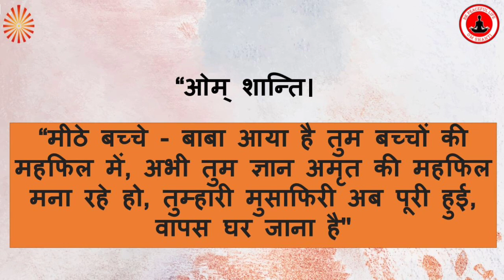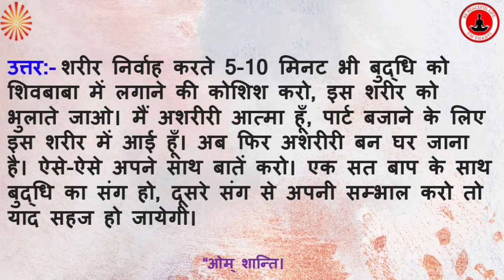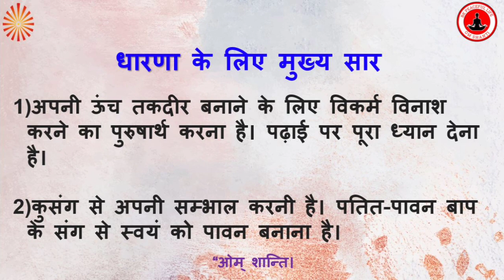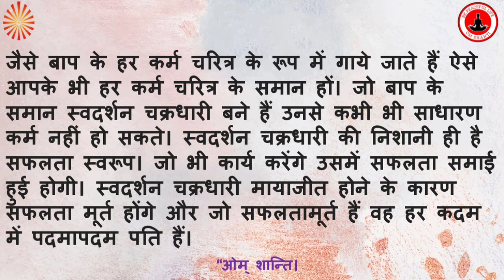हिंदी मुरली 16/03/2023 Bk Murli Today /मुरली का सार/ Essence of Murli Brahma Kumaris डेली मुरली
हिंदी मुरली 16/03/2023 Bk Murli Today /मुरली का सार/ Essence of Murli Brahma Kumaris Viral डेली मुरली/ आज की मुरली हिंदी में पढ़ने वाली BK Peaceful Life , Aaj Ki Murli Saar/मुरली का सार/ 16 March 2023/ Essence of Murli Brahma Kumaris